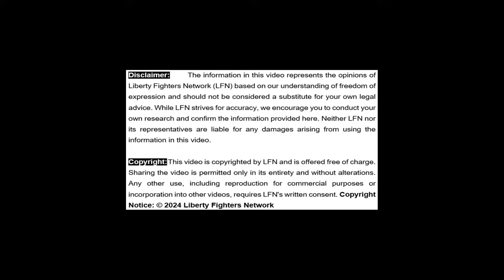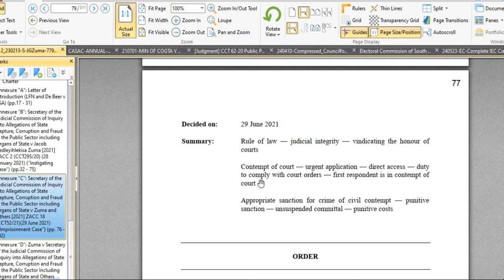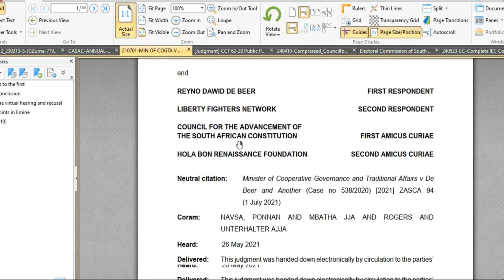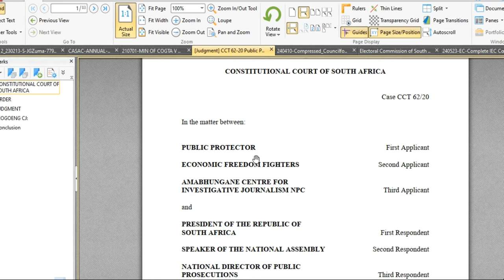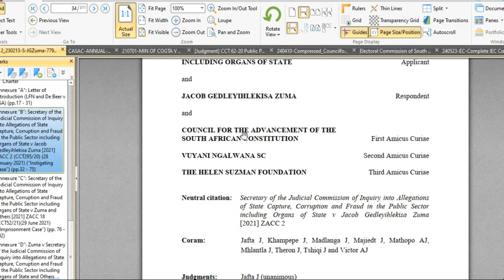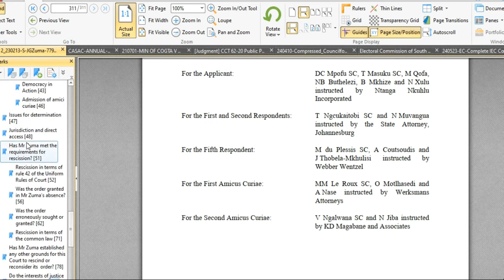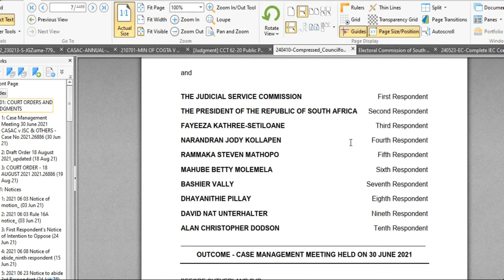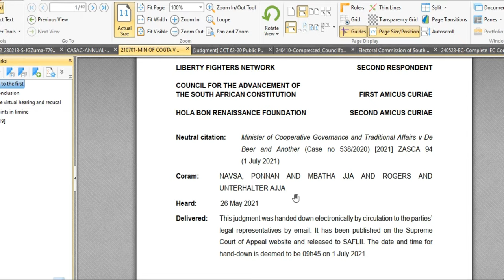Media Blackout: (Part 2) Behind the Scenes of IEC v Jacob Zuma and MK Party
In this follow-up video, LFN’s Reyno De Beer continues his eye-opening investigation into the media blackout surrounding the IEC vs. Jacob Zuma and the MK Party saga. He delves into the pending case of Jacob Zuma before the African Commission on Human and Peoples’ Rights (ACHPR), an organ of the African Union (AU).

📺 **Also Watch**: Media Blackout: (Part 1) Shocking Behind the Scenes of IEC v Jacob Zuma and MK Party 🔍

📅 **Date of Ruling**: On Monday, 20 May 2024, the Constitutional Court ruled that Jacob Zuma cannot stand as a candidate for the National Assembly during the National Elections 2024.

👀 **Revelations**: Reyno De Beer presents evidence suggesting President Cyril Ramaphosa used the Council for the Advancement of the South African Constitution (CASAC) to allegedly influence Constitutional Court cases leading to Jacob Zuma's imprisonment. Notably, Tshepo Motsepe, Ramaphosa's wife and sister of billionaire Patrice Motsepe, is associated with CASAC. Prominent legal experts such as Pierre de Vos, Wim Trengove, Geoff Budlender, and Tembeka Ngcukaitobi also serve on its advisory council.

⚖️ **Controversial Cases**: De Beer highlights CASAC's involvement in the Jacob Zuma cases, the COVID-19 appeal before the Supreme Court of Appeal (SCA), and the CR17 case—all critical judgments from mid-2021. He details how a Review Application by CASAC before the High Court Johannesburg allegedly benefited judges Pillay and Unterhalter, who did not recuse themselves from these cases, raising questions about the impartiality of the judgments.

📄 **Documents Available**: Review the documents yourself on the LFN Be the judge!

🙏 **Support Our Cause**: Help us invest in the future by making a voluntary donation. Your contribution enables us to continue our mission for a better tomorrow.

📢 **Stay Informed, Stay Involved!**